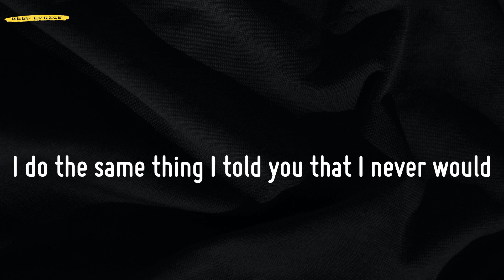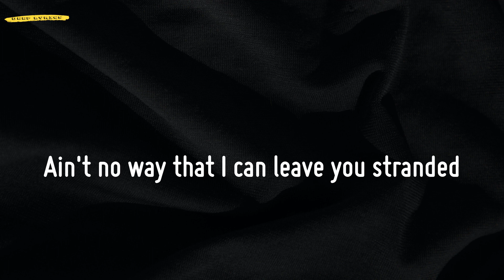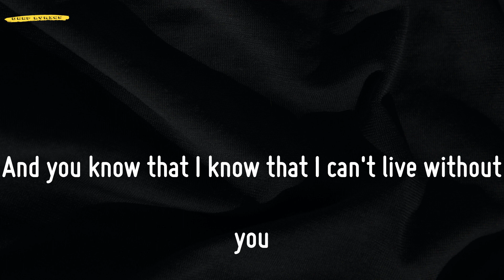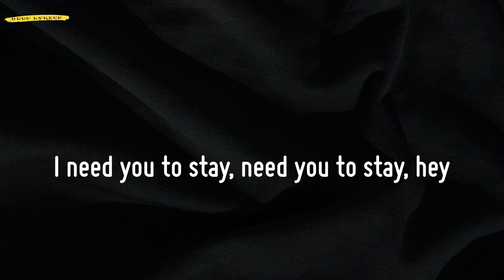Stay (Lyrics) - The Kid Laroi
📜Lyrics Stay - The Kid Laroi:
Oh-whoa (oh-whoa-whoa)
Oh-whoa (oh-whoa-whoa)
Oh-whoa (oh-whoa-whoa)
Oh-whoa (oh-whoa-whoa)
Oh-whoa (oh-whoa-whoa)
Oh-whoa (oh-whoa-whoa)